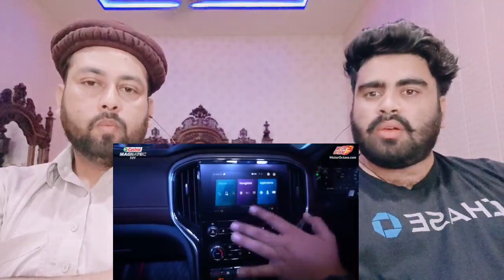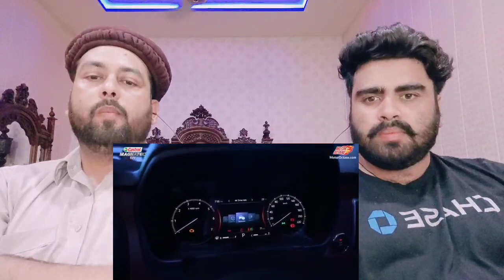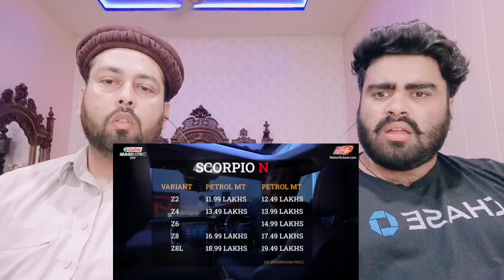Mahindra Scorpio N Review All Details - Prices Revealed | pakistani real reaction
.credits.

     Mubashir:- Mubashirktk007
Muddasser:- muddasser5